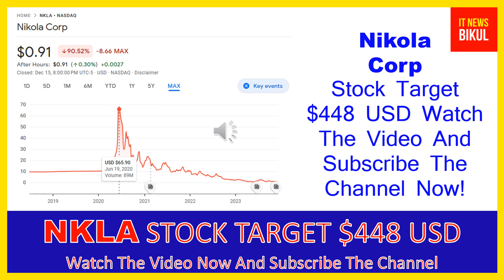NKLA Stock - Nikola Corp Stock Breaking News Today | NKLA Stock Price Prediction | NKLA Stock Target